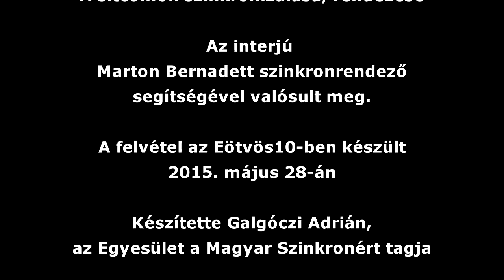Csík Csaba Krisztián | Jóban Rosszban, Terápia, Cobra 11, Irigy Hónaljmirigy | Interjú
Reflektorfényben: Csík Csaba Krisztián - Interjú a szinkronszerepekről és a szinkronrendezésekről.

A 4. részben:
Csík Csaba Krisztián a német sorozatokkal (Cobra 11, Medicopter 117), a magyar humorvilággal, a magyar filmes színjátszással kapcsolatban mondja el a véleményét, melyek kapcsán szóba került az Irigy Hónaljmirigy, a Jóban Rosszban című napi sorozat, valamint a Terápia című HBO-sorozat is.